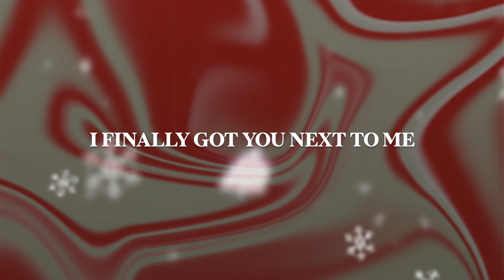ROZES - Christmas All Year Round (Official Lyric Video)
Lyrics:
Too many days
I had to wait
Now we're putting up the tree
I finally got you next to me
Before the seasons change

I don't wanna waste this Christmas
I wanna celebrate this Christmas
Keep the lights up and I'll stay on
Like it's only just begun
Even when December's gone
Christmas all year round

The fireside
Keeps burning bright
Waiting on Christmas Eve
Everything's evergreen
Can we stop time

All year round
All year round